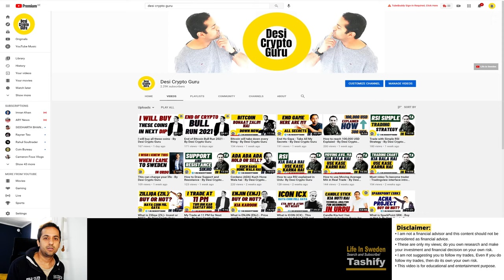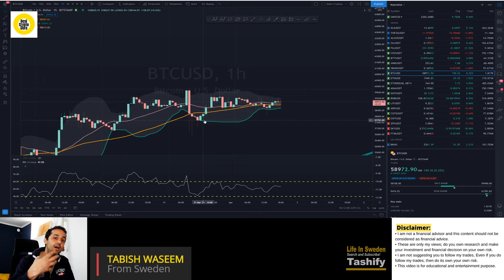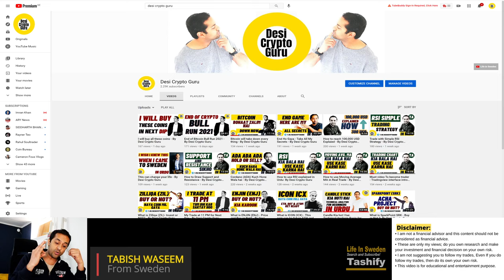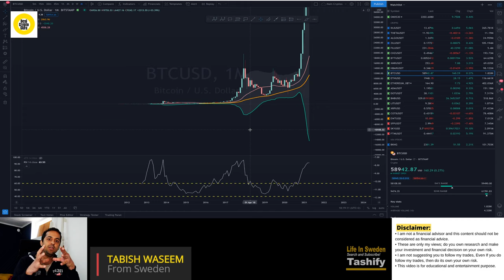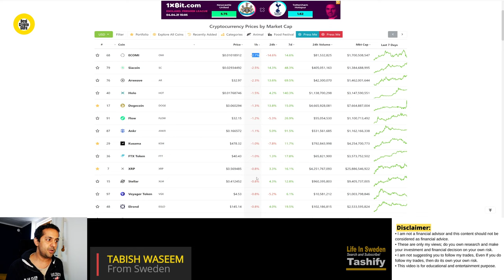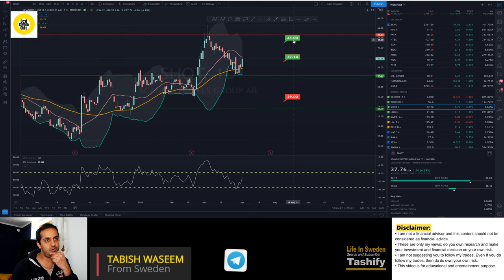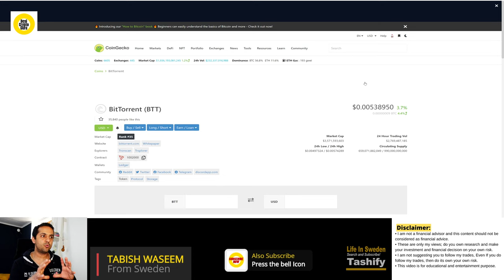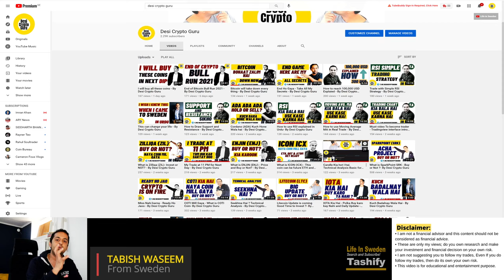How to plan your crypto investment portfolio | Investment strategies - By Desi Crypto Guru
In this video I'll explain how you, as a long term investor and a day trader, can plan your Crypto investment. How you should build your cryptocurrecy portfolio. Which coin should you should invest in for long term and which coins are good for Swing/day trading and how you should do the Day trading with cryptocurrecy. Day trading on bitcoin and day trading on Etherum is good. But you can also do day trading on Altcoins. Join my telegram group for frequent signals and to be a part of other traders/investors.